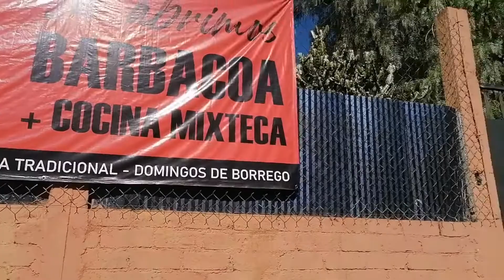LA BARBACOA MAS SUAVE Y COMIDA MIXTECA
Espero que muy bien, el día de hoy tenemos un vídeo algo corto pero delicioso.
Hoy probaremos la barbacoa más suave y comida mixteca (platillos tradicionales)

ESTE LUGAR SE LLAMA Obispo - Comedor Familiar Y ESTA UBICADO EN:
Calz. San Felipe del Agua 327
San FELIPE, Agencia Municipal de San Felipe del Agua
68020 Oaxaca de Juárez, Oax.
México

Espero les guste, asi que vamos a comenzar con el vídeo.
Coméntame de que otros videos te gustaría que subiera, nos vemos hasta la próxima.
BYE